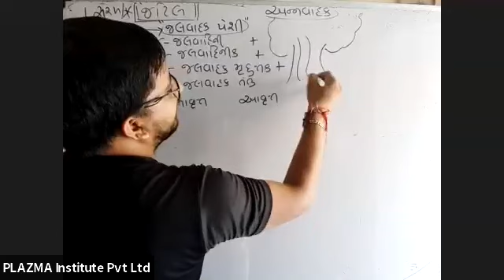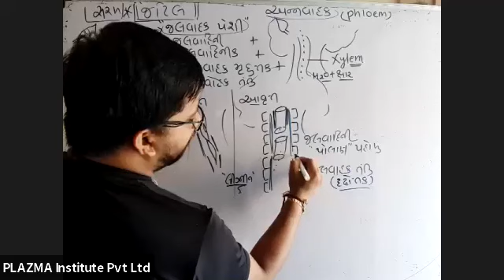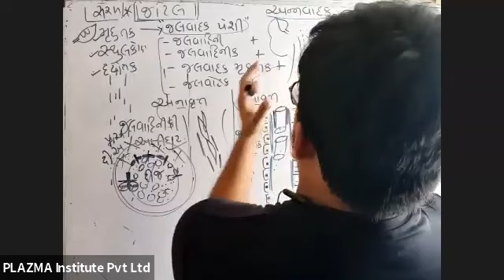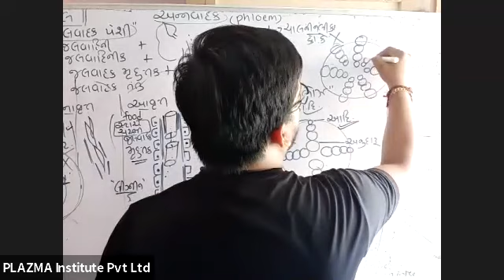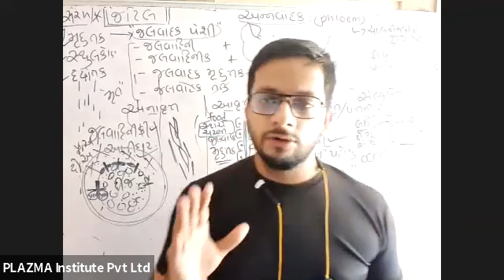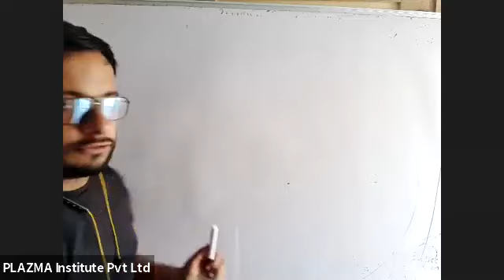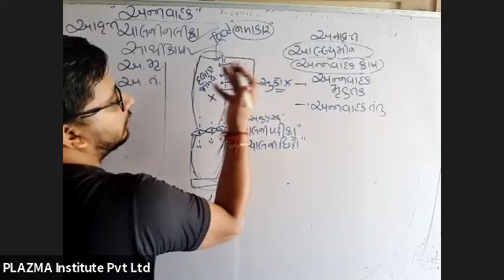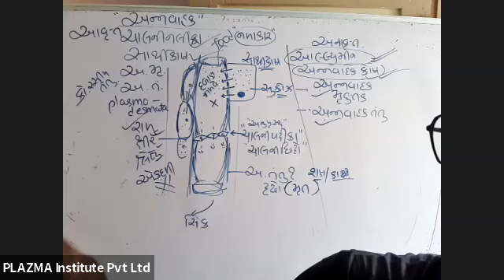11 gujarati Medium chapter 6 જલવાહક-અન્નવાહક fast revision